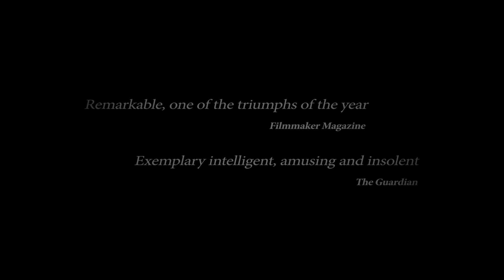This Is Not A Film | Official Trailer | DocPlay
Jafar Panahi, the Iranian writer/director of internationally acclaimed films such as CRIMSON GOLD, THE CIRCLE and OFFSIDE, is under house arrest, and has been banned from filmmaking for 20 years. THIS IS NOT A FILM is a courageous effort by Panahi and his co-director Motjaba Mirtahmasb to fight against censorship and for human rights.